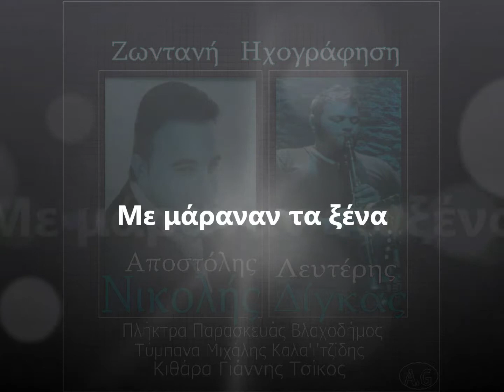Νικολής Αποστόλης Δίγκας Λευτέρης - Mε Μάραναν Τα Ξενα (9)